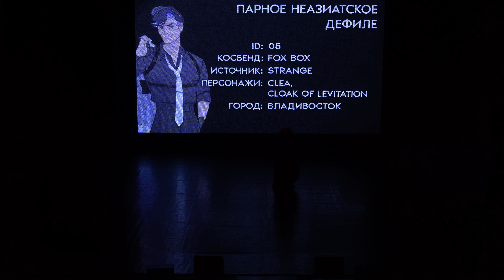Animate It! 2024 / Fox Box / Strange / Clea, Cloak of Levitation